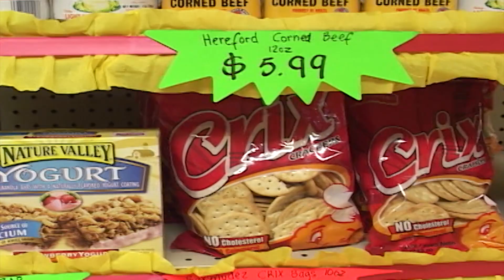Public Engagement On Inflation Starts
Members of the public are being urged to take part in an upcoming Public Consultation on Inflation. The call is coming from the Commerce Minister, Emma Hippolyte. Consumers will be able to get a better understanding of the factors affecting supply and prices of critical commodities.